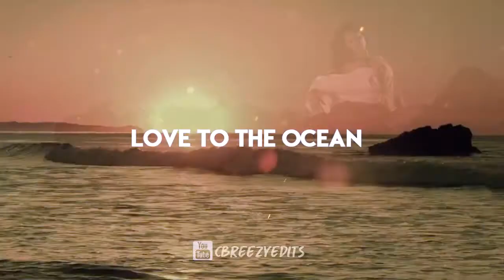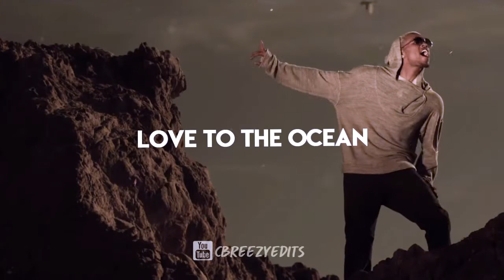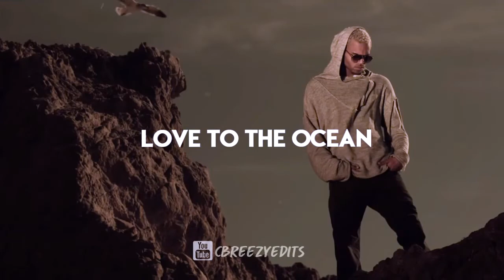Chris Brown - Marlon Brando (Love To The Ocean)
Music video by Chris Brown performing Love To The Ocean. (C) 2018 CBreezyEdits

"HBOAFM Deluxe Edition: Cuffing Season – 12 Days Of Christmas" available now!